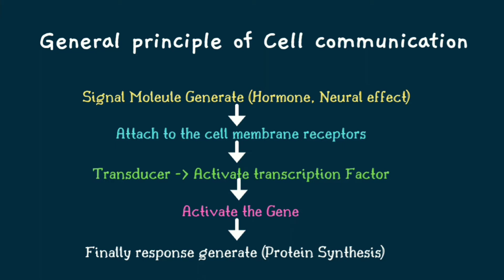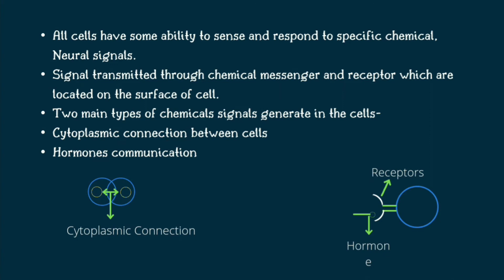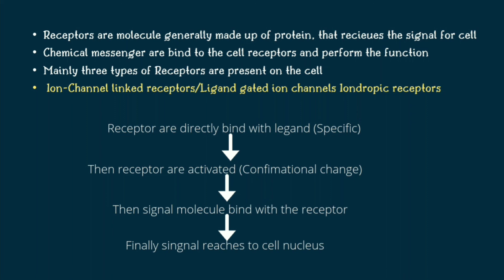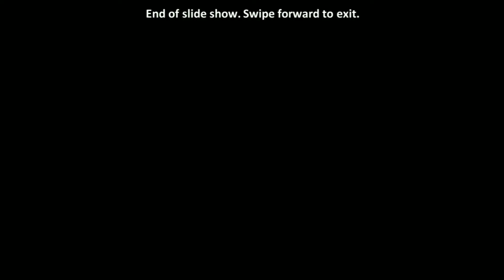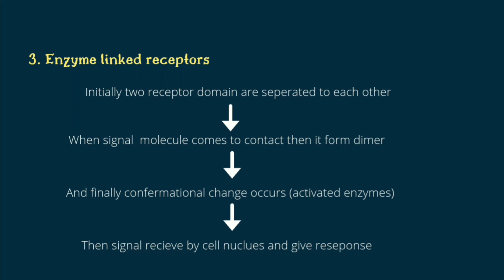B.Pharma | Cell Communication nd Definition of Receptors | Ion linked | G-Protein, Enzyme Receptors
🔥🔥Noteskarts .com🔥🔥
Our All Notes PDF | Just Click and Download
(We will upload all the notes in just a few days.)
D.Pharm 1st Year Notes PDF👍

D.Pharma 2nd year Notes PDF👍

Noteskarts